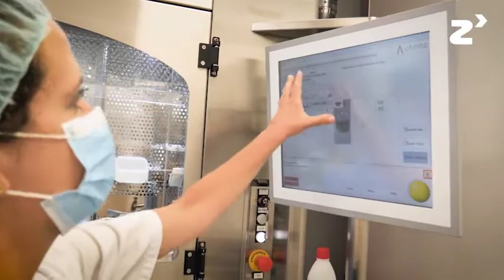Automatización Fármacos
Te mostramos como hacemos la preparación automatizada de antineoplásico en el servicio de farmacia hospitalaria del Hospital Universitario Marqués de Valdecilla